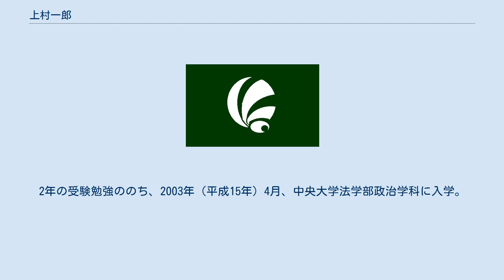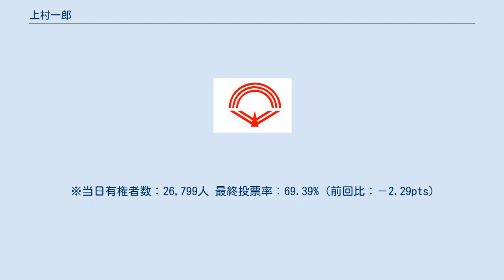上村一郎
上村 一郎（うえむら いちろう、1980年6月10日 - ）は、日本の政治家。
香川県東かがわ市長（1期）。
 香川県大川郡大内町（現・東かがわ市川東）に生まれる。
大内町立誉水小学校（現・東かがわ市立大内小学校）卒業。
 1996年（平成8年）3月、大内町立大川中学校（現・東かがわ市立大川中学校）卒業。
阪神淡路大震災の救助活動で活躍する自衛隊員に心を打たれた上村は同年4月、陸上自衛隊に入隊。
横須賀市の陸上自衛隊少年工科学校（現・陸上自衛隊高等工科学校）に入学。
在職中に神奈川県立湘南高等学校の通信制を卒業。
 2001年（平成13年）3月、陸上自衛隊を退職。
2年の受験勉強ののち、2003年（平成15年）4月、中央大学法学部政治学科に入学。
2007年（平成19年）3月、同大学卒業。
同年4月、電通パブリックリレーションズに入社。
2015年（平成27年）3月、退職。
同年4月、磯崎仁彦参議院議員の秘書となり香川県へUターンする。
 2018年（平成30年）3月、秘書を退職。
同年5月下旬、任期満了に伴う東かがわ市長選挙に立候補する意向を表明した。
 2019年（平成31年）4月21日執行の市長選に立候補し、元市職員の元行馨、元引田町長の安倍正典ら3人の候補者を破り、初当選を果たした。
4月27日、就任。